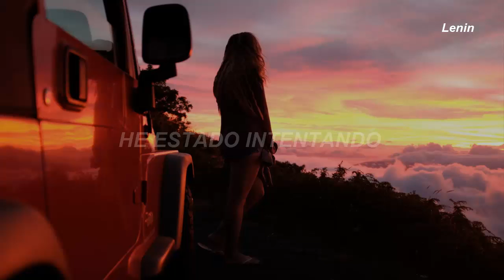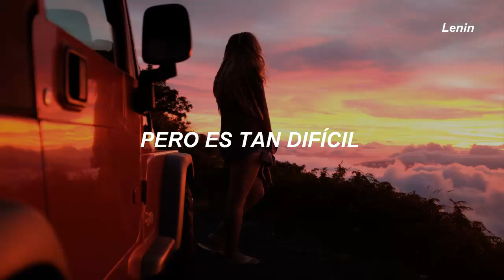Still Corners - Crying // Sub. Español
¡Espero que hayan disfrutado el vídeo! ♡

- Si deseas que realice un vídeo con tu canción favorita déjamelo en los comentarios, estaría encantado de realizarlo.